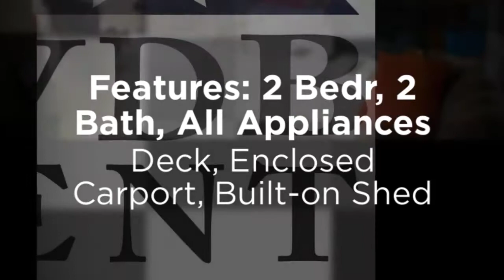Video tour for 7801 88th Ave Lot 172 Pleasant Prairie WI 53158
This 1989 14x70 Fairmont with 2 Bedrooms and 2 Bathrooms has a 6x18 bump out and Enclosed Carport. Bedrooms are in the front and back of the home, the master located in the back for more privacy. Master Bedroom has Walk in Closet and Master Bath. Additional features include a Built-on shed, with covered access provided by the Carport. All appliances are included, including both Window air units. Home is Fitted for Central air, but currently does not function. See this home soon!